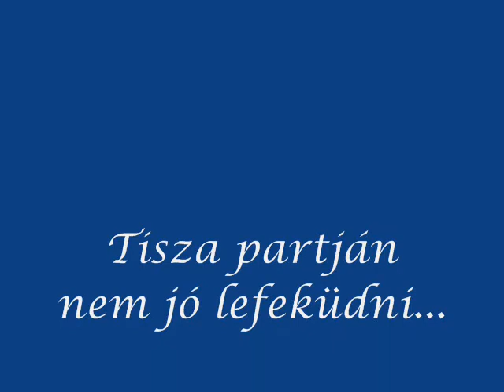Tisza partján nem jó lefeküdni...Kalmár Lajos-furulya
Magyar népdal, csak úgy otthon ülve ...  Egy fából készült furulya tesztelése a magasabb regiszterben ...
Hungarian folksong, ridden at home so only ... the testing of a wooden flute in the taller register ...